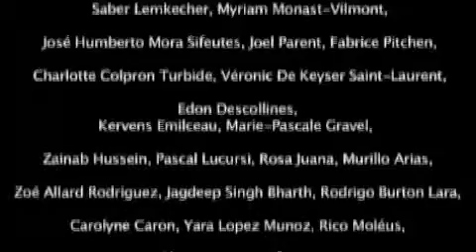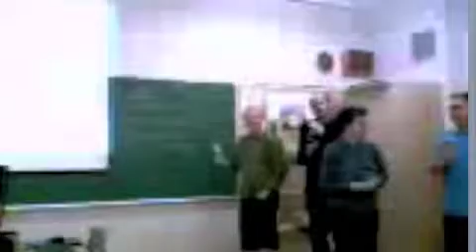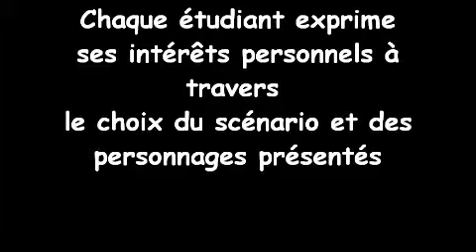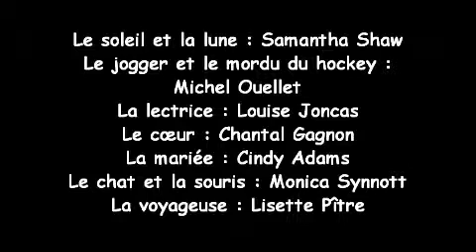Festival de théâtre virtuel en Insertion sociale, 2012